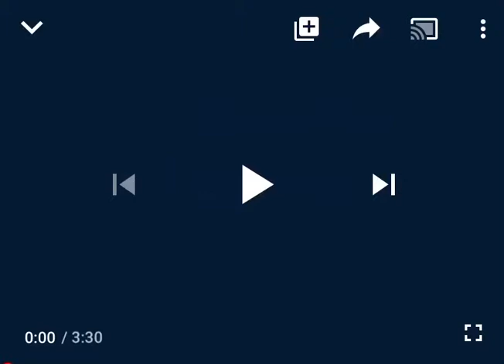Y que me importa | Conjunto Primavera